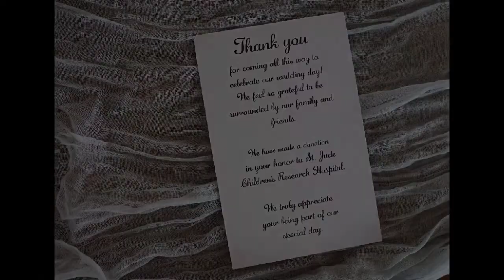Jason & Danielle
The Adirondack wedding of Jason & Danielle at Burlap and Beams wedding barn in Athol, NY.